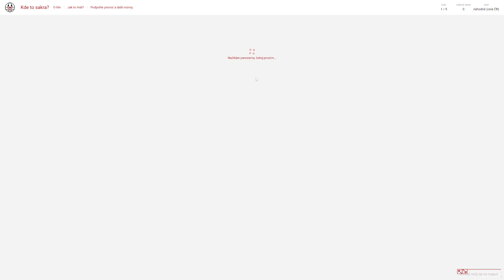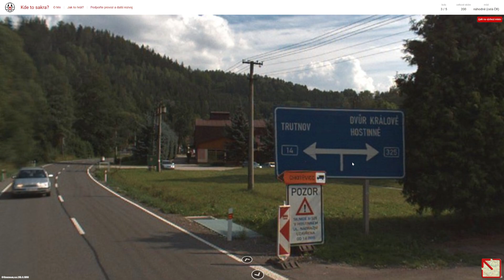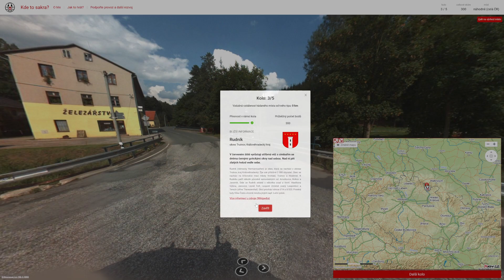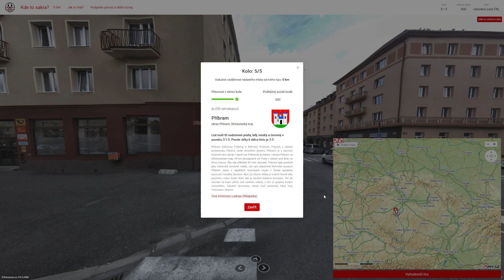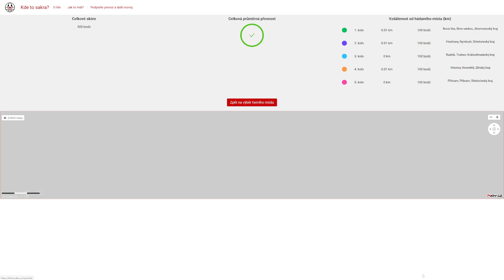Kdetosakra.cz - #599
Obsah dílu:
0:00 - Uvítání
0:14 - 1. kolo
1:36 - 2. kolo
4:30 - 3. kolo
5:25 - 4. kolo
6:43 - 5. kolo

1. kolo: Nová Ves (okres Brno-venkov)
2. kolo: Hradčany (okres Nymburk)
3. kolo: Rudník (okres Trutnov)
4. kolo: Vítonice (okres Kroměříž)
5. kolo: Příbram (okres Příbram)